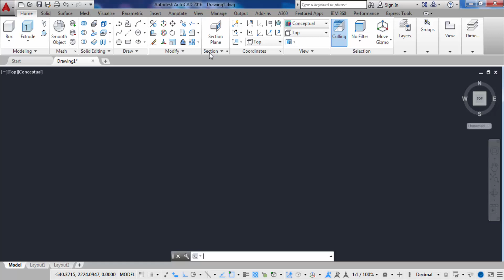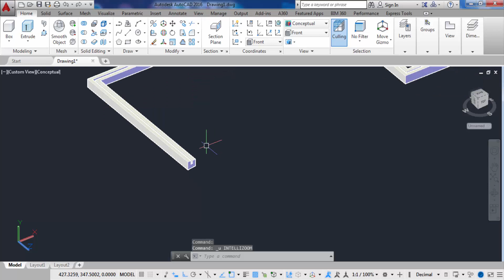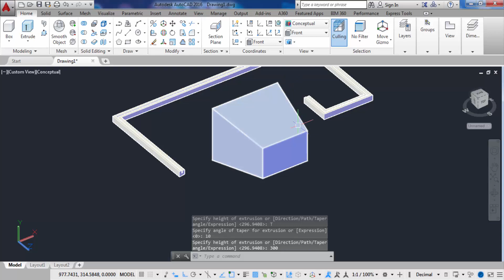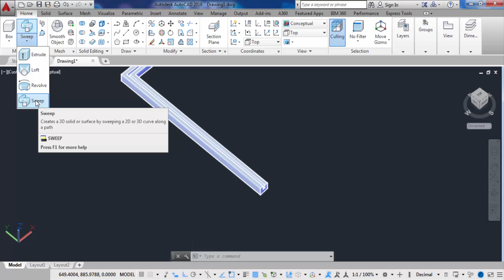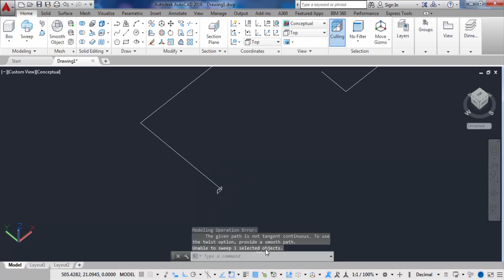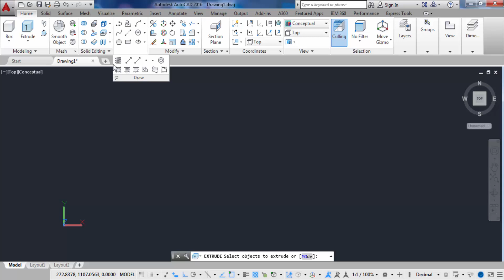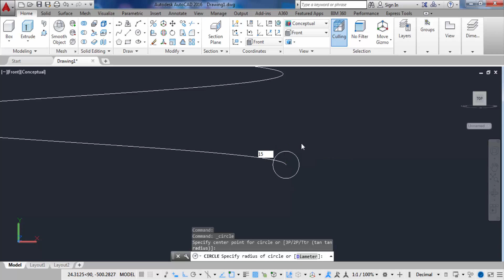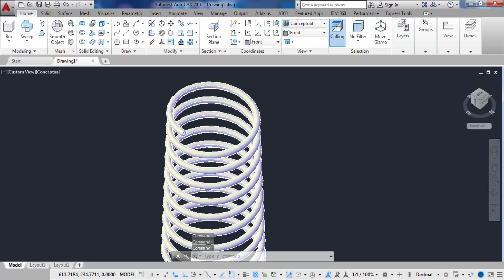Autocad Eğitimi Ders 28 (Sweep-Extrude) - Bayram GÜRAN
Merhaba arkadaşlar.

Bu videomda Autocad Extrude ve Sweep komutlarnı öğrenmiş olacaksını.

İyi seyirler.

Bayram GÜRAN.